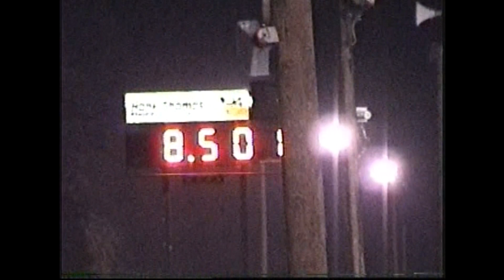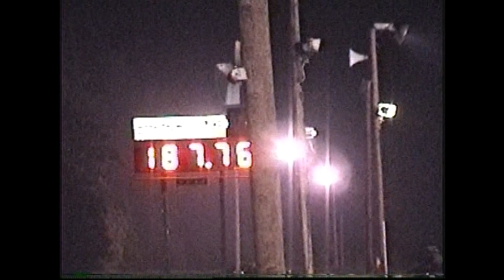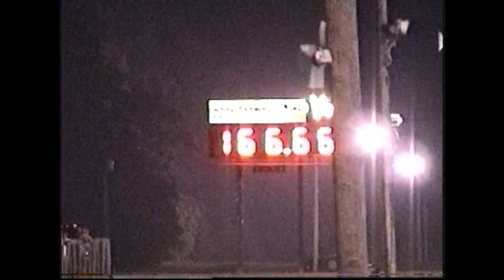Extreme Outlaw Pro Mod Quick-8 Racers Association Farmington Dragway 6/28/2008 Part 3 of 3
Thank You In Advance Extreme Outlaw Pro Mod Quick-8 Racers Association Farmington Dragway 6/28/2008 Part 3 of 3